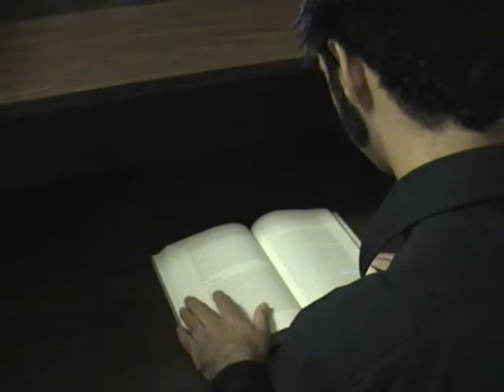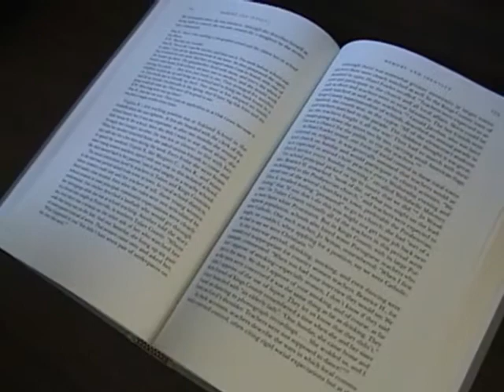The Sphinx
a film adaptation of E.A. Poe's "The Sphinx" directed and edited by Barrett Doo